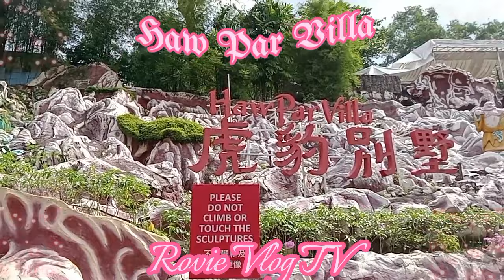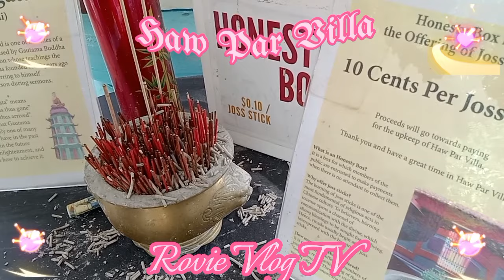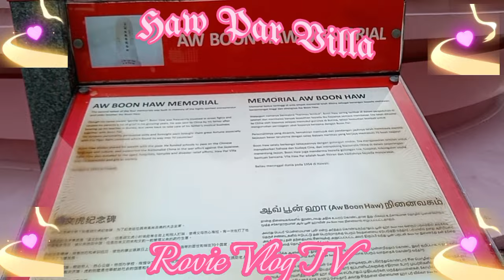HAW PAR VILLA